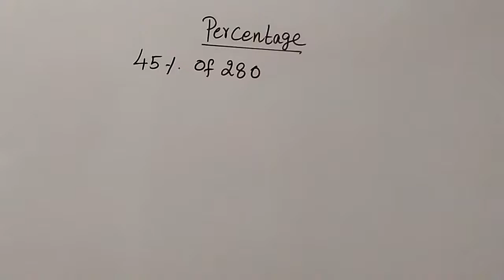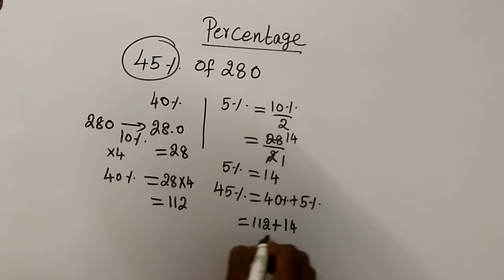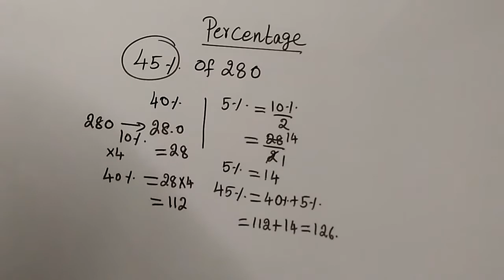TNPSC MATHS Tricks and shortcuts for solve the percentage problems in 20 seconds Question 1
CQAadviser explain Tricks and shortcuts for simplifying the 45% of 280 in this videos that helps in the competitive exams like IPBS, VAO, TNPSC, TANCET, SSC, kpsc, Kerala PSC. If you use this tricks you can solve this type of question in 15 seconds.